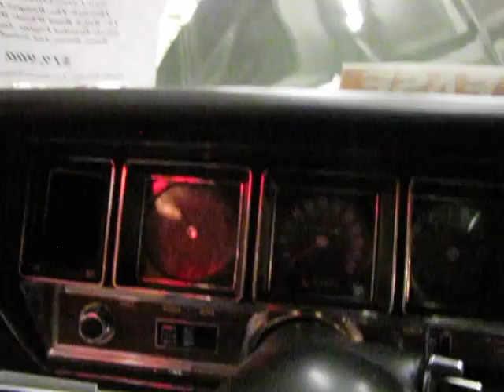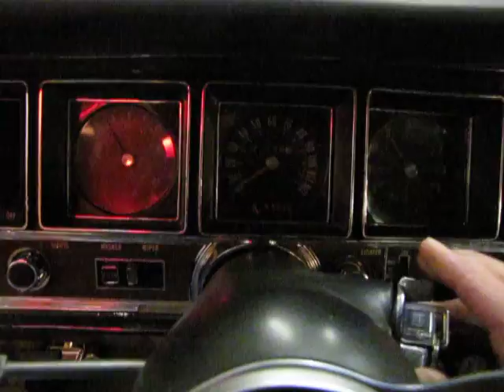1972 Bick GS350 More pictures and description at